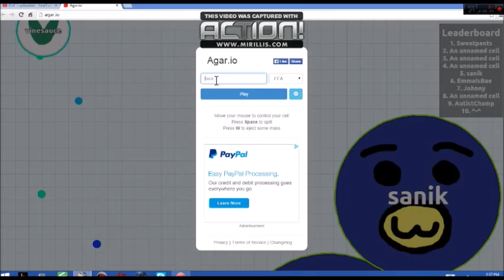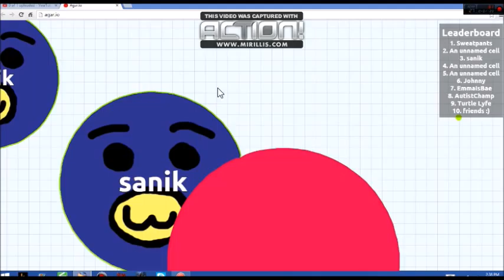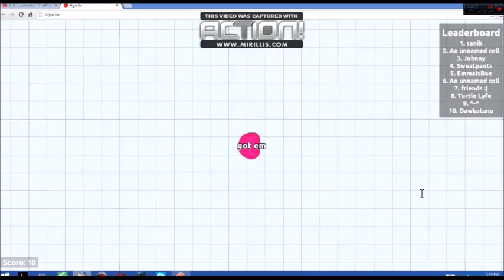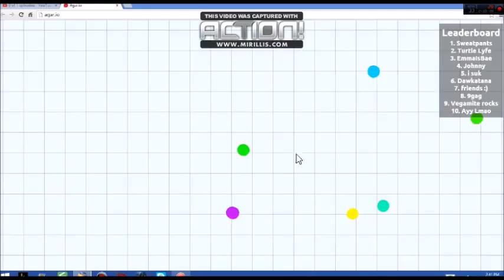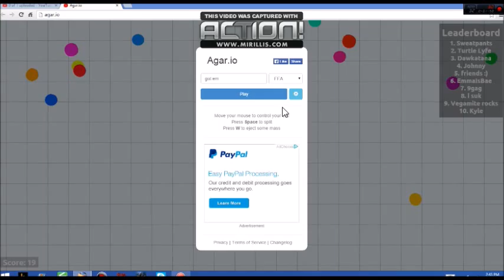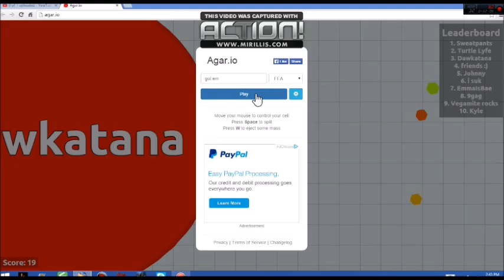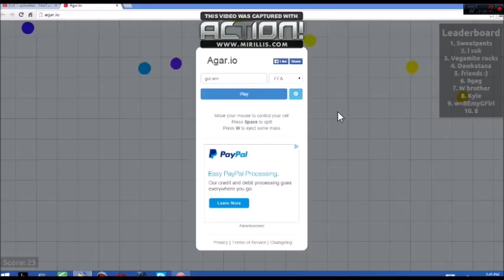Agr.io #2 (SANIK GOTTA GO FAST)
TOO FAST FOR U!

Thumbnail Credit To The Steamcommunity.com